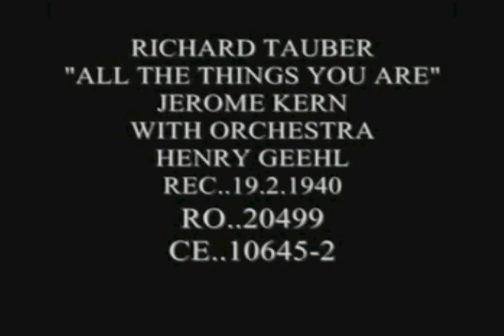RICHARD TAUBER SINGS- ALL THE THINGS YOU ARE- jerome kern 1940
"All the Things You Are" is a song composed by Jerome Kern with lyrics written by Oscar Hammerstein II.
The song was written for the musical Very Warm for May (1939) and was introduced by Hiram Sherman, Frances Mercer, Hollace Shaw, and Ralph Stuart.[3] It appeared in the film Broadway Rhythm (1944) when it was sung by Ginny Simms,and again in the Kern biopic Till the Clouds Roll By (1946), sung by Tony Martin.[